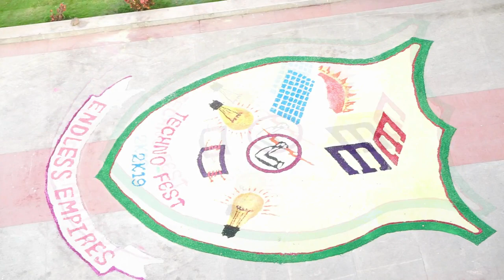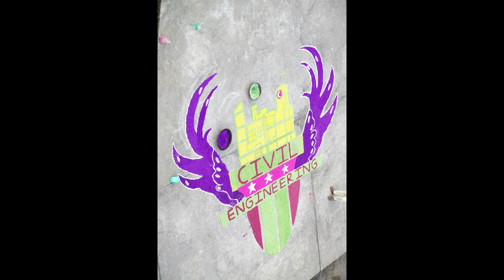RANGOLI SKILLS BY ENGINEERING STUDENTS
Building colourful logos with rangoli by students at BVSR Engineering College.
Rangoli Skills.